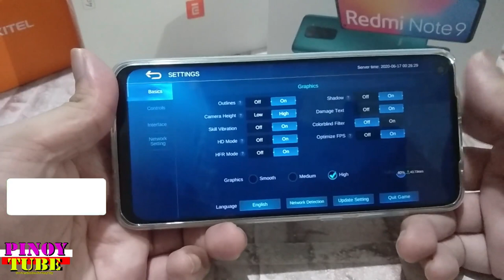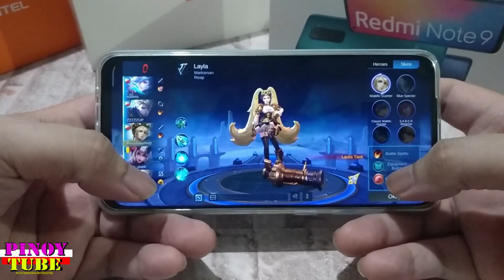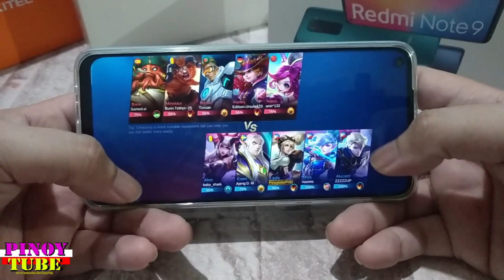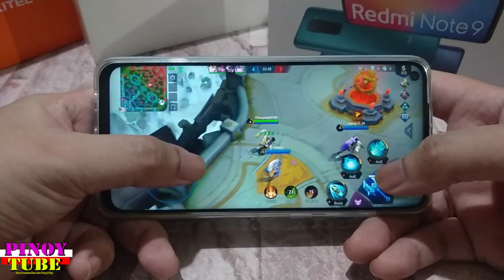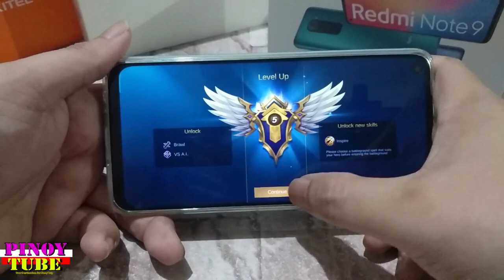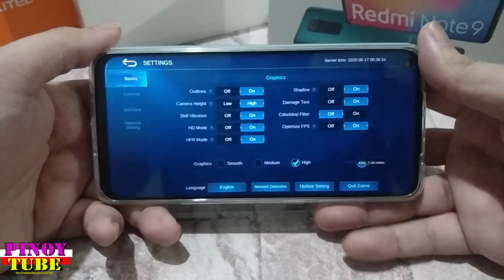Xiaomi Redmi Note 9 (3gb) Mobile Legends Gametest - Pinoytube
MOBILE LEGENDS REDMI NOTE 9 GAMETEST